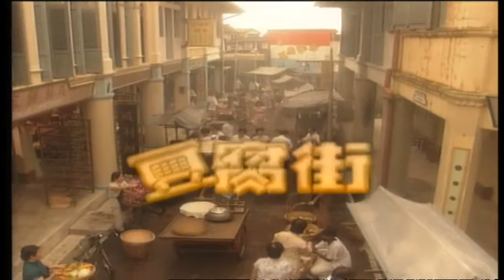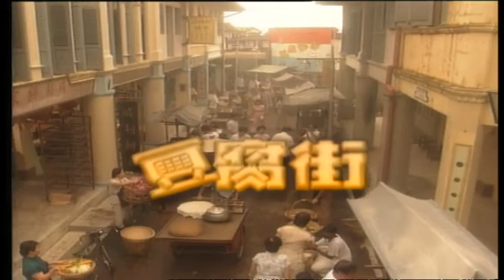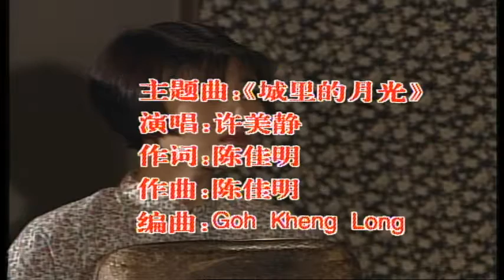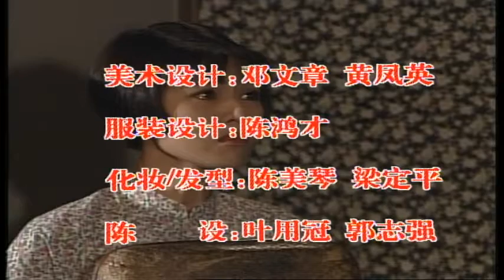Tofu Street 豆腐街 EP18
Set in the late 1940s to the '70s, this drama revolves around the lives of a group of tenants with diverse backgrounds staying in a big house located in Tofu Street. Experience the struggles of the inhabitants of a poor rural village in China who subsequently settle down in Tofu Street. This weighty drama gives an insight into the lives of post-war survivors consisting of a group of tenants with diverse backgrounds staying in a big house in the yester-years era.

一部缠绵悱恻, 温馨感人的四十年代怀旧剧. 故事描述早期华人从中国南来新加坡时,
集居在牛车水一条俗称 “豆腐街” 的大杂院里。这一郡性格与际遇各异的小市民，虽为了生活奔波劳碌，但能同舟共济互相扶持。本剧无论在道具，布景及服饰方面，都下了一番心血，务必让观众能投入在四十年代的情怀里. 在播映期间，动人的故事赚人热泪，引起观众热烈的反应。还有，剧中的演员将人物诠释的活灵活现, 更是功不可抹。